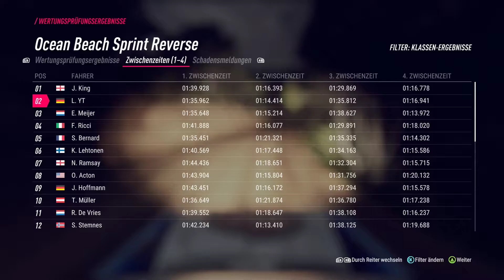DiRT Rally 2.0 - Können wir das noch schaffen? - #11 Let's Play [ German | Deutsch ]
DiRT Rally 2.0 Abarth Fiat 131 Finale Meisterschaft

Lehnt euch zurück und genießt das Spiel!

Weiter Infos findest du hier unten 😏

Ihr wollte auch streamen oder aufbereitete Statistiken zu euren Kanälen sehen? Ich verwende dafür

🕹️: DiRT Rally 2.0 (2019) Entwickler: Codemasters Publisher: Codemasters

Heute auf dem Programm:
Ich habe wieder alles verlernt.. doch dann läuft es.
Haben wir noch ein Chance auf den Titel?

🎬: DaVinci Resolve / Shotcut / YouTube Studio
🎤: RODE NT1-A
⚙️: Steinberg UR22 MKII
🎧: Logitech G430
🖼️: Corel PaintShop Pro X9